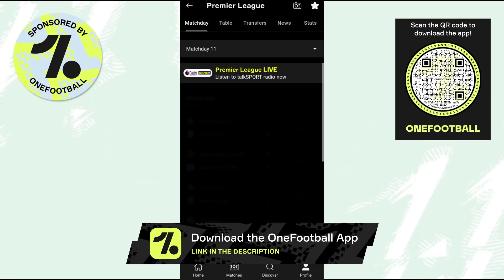যুবভারতীর মাটিতে সবুজ মেরুন তান্ডব💥Boom Boom Boumous🔥Kauko Outstanding😍ATK Mohun Bagan 5-0 Blue Star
Members List : Soumyadip Das, Avinaba Paul, Saibash Ghosh, Sumit Das, Space Knowledge World, fIsTx FoR, Sujyoti Chattaraj, Rohit Chowdhury, Rahul Bhattacharjee,  Lal Holud Abhiirup LM 10 Chatterjee,  Samya Roy Chowdhury, Souvik Nayek, Sudipto Kanrar, ARGHYA MUKHERJEE, LOKI, ROCKY Biswas, Anindya Bhaumik, Sourav Majumder, 11 Debjit Paul 10 C, Bidipto Roy, Animesh Ghosh, Kalyan Sundar Bhunia, Roy, Devil Gamer, Morziul Haque, sourav gramer!